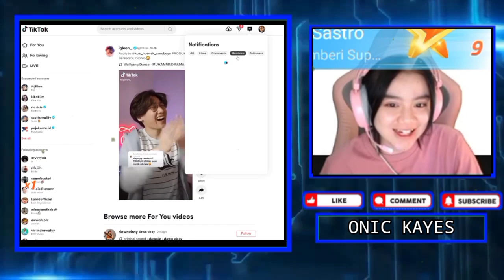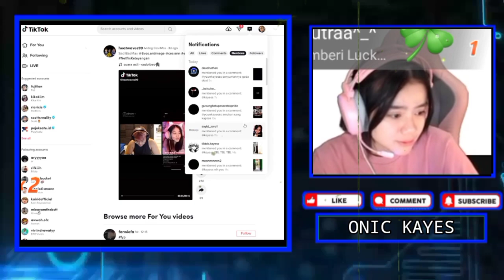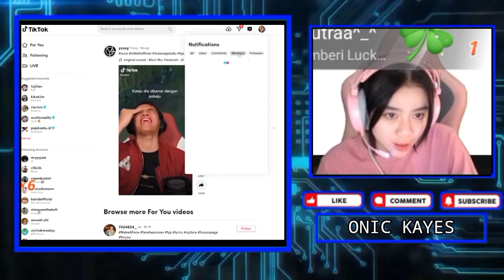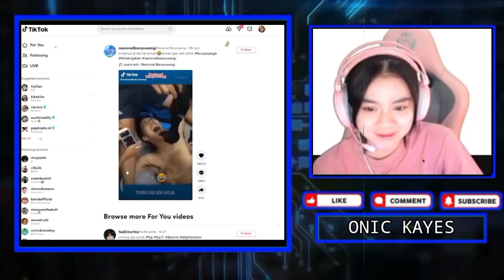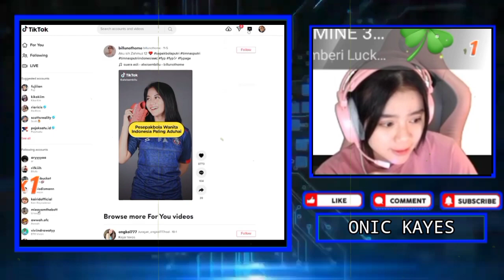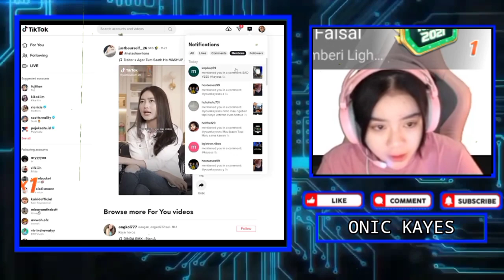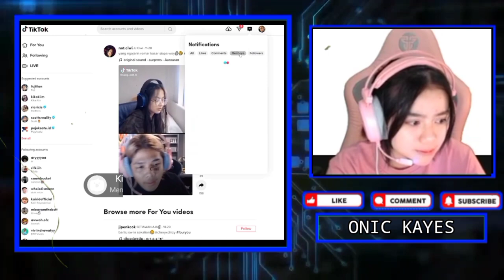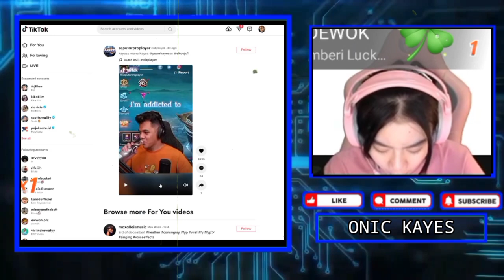KAYES React TT PAPOY, Pantes KAYES Ada Jerawat Ternyata PAPOY Kangen KAYES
KAYES Ngakak React TT ANTIMAGE Iri Sama ANDOG
Kayes Cengin Ihsan, Badan Doank Gede Takut Sama Game

•Thanks•